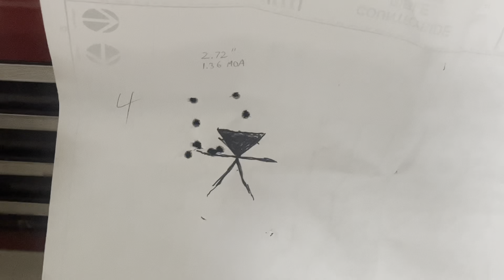Noob Tries Long Range Shooting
My first attempt at long range shenanigans. ￼￼